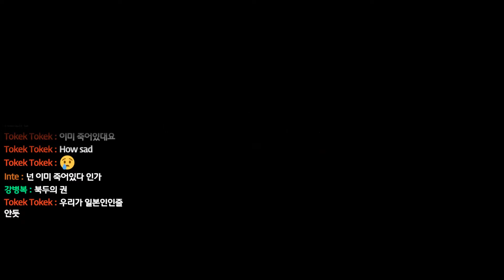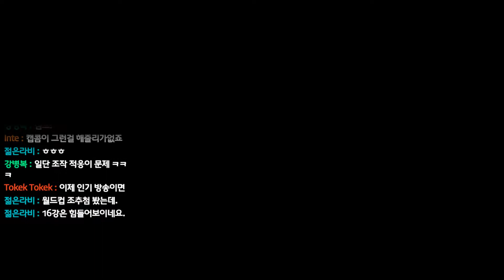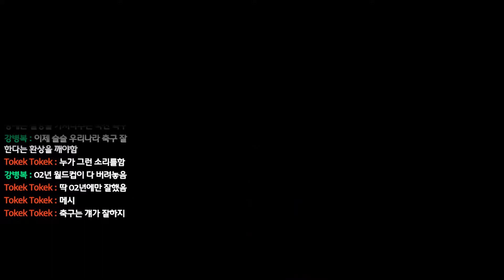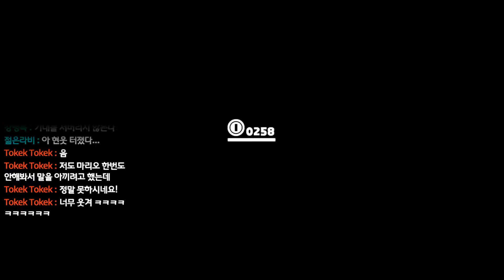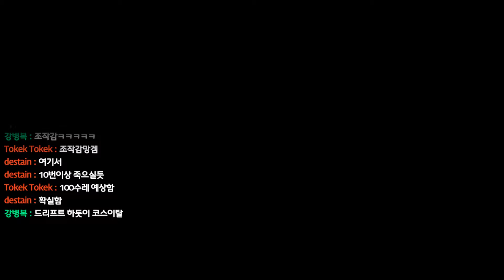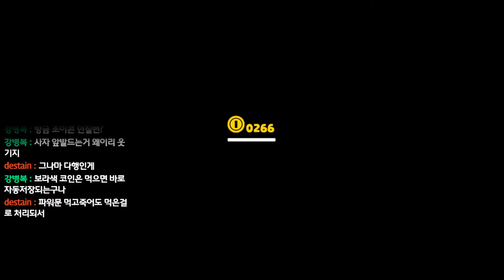[용이네]슈퍼 마리오 오디세이 한글판 02화 브레이크? 드리프트!!! 잭시 너무 어렵다 (SUPER MARIO ODYSSEY)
레트로게임부터 최신게임까지 종합게임 하는 용이네!!!